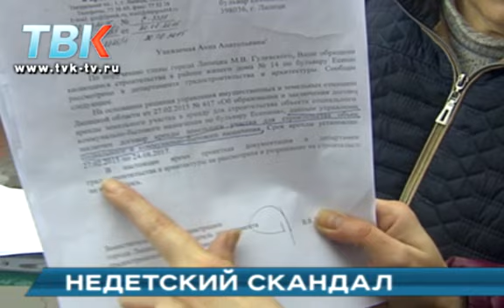Недетский скандал в 22 микрорайоне.